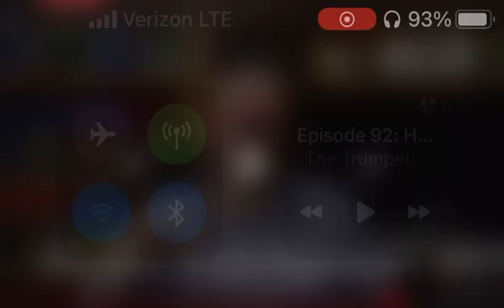Bryan Davis breath support, air quantity, sound, singing approach not forcing